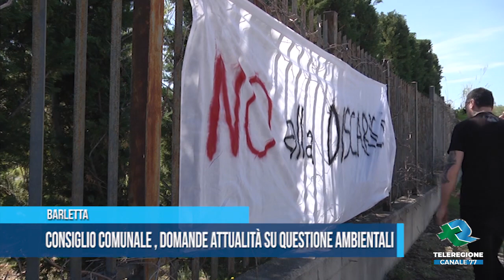BARLETTA Consiglio comunale inizia con le domande di attualità su questione ambientali